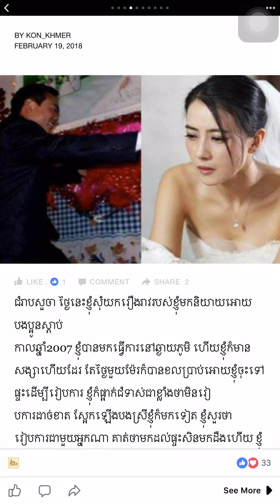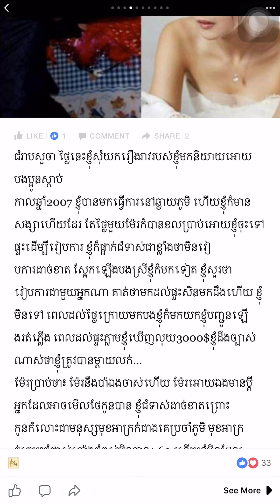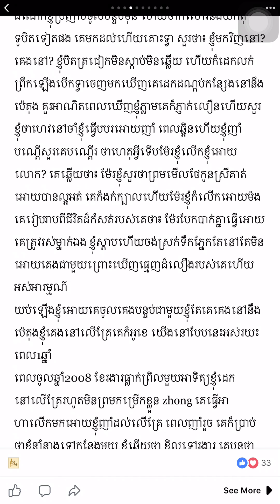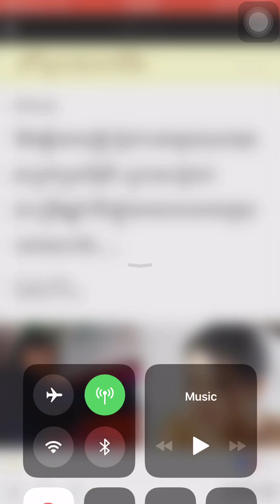រៀបការ​ជាមួយ​មនុស្ស​ដែល​យើងមិនស្រឡាញ់ចុងក្រោយនឹងទៅជាយ៉ាងណា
សូមបងប្អូនទាំងអស់ចុច​subcribe​ដើម្បី​ទទួល​បាន​​videos​ថ្មីៗ​
សូមអរគុណ​ 🙏🌹🌸🙏🌹🌸🙏🌹